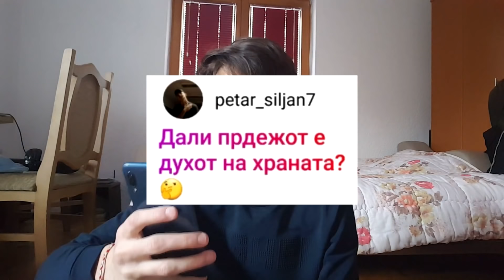ПОЧНАВ ДА ПУШАМ ЦИГАРИ? - ДАЛИ ИМАМ ИМАНО S*X?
700 ЛАЈКОЈ И ПУШАМ ЦЕЛО ЦИГАРЕ ВО ВИДЕО!
нормално дека и не подржувам ниту цигари,пиење.

💣PC Specs:

💣 Graficka:Nvidia GTX 1650
Processor:Ryzen 5 2400g
Ram:16 GB
Maticna:AsRock
SSD:240GB
Hard Disk: 1T